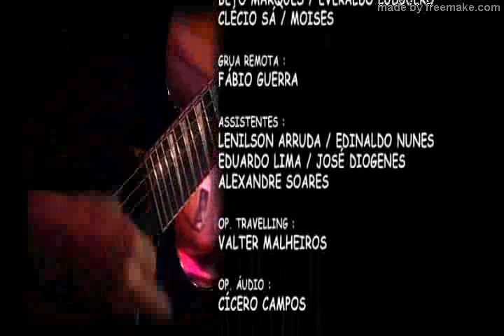ROCK IN RIO SALVADOR – GRAVAÇÃO DVD PATRÍCIA COSTA – ACÚSTICO BAHIA...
O excelente show de PATRÍCIA COSTA, na gravação do seu DVD em novembro/2007 no ROCK IN RIO SALVADOR, impressionou a crítica e a imprensa especializada pela alta qualidade musical da artista, apresentando destaques da Música Baiana e MPB em um ambiente adequado para esta gravação, devido ao qualificado Rider Técnico do Rock in Rio Salvador - Sonoplastia e Luminotécnica, bem como projeto de Acústica e Sistema Interno de Som e Imagem do ROCK TV.